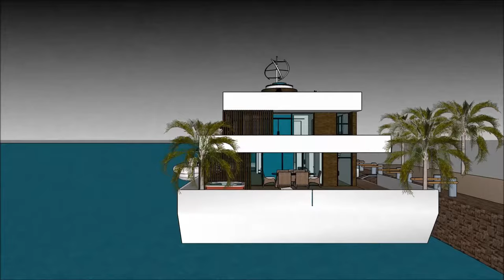荷兰高端现代时尚游艇中国印度阿姆斯特丹定制住宅滨水楼盘 荷兰阿姆斯特丹时尚的现代化船屋中国印度定制的住宅海滨物业 在荷兰中国游艇设计中国印度阿姆斯特丹为展示者定制的娱乐甲板